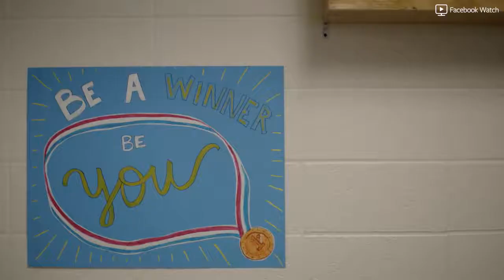SKAM Austin [USA] [TRAILER 2018]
¡SKAM Austin será lanzado el próximo 24 de abril del 2018, por vía Facebook Watch Series!
¡Teniendo a Julie Andem como co-directora!